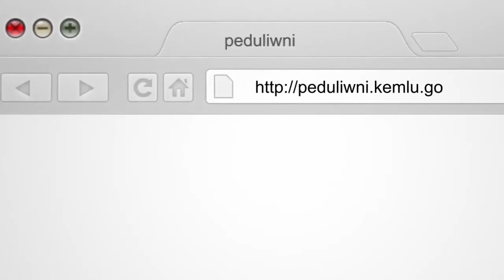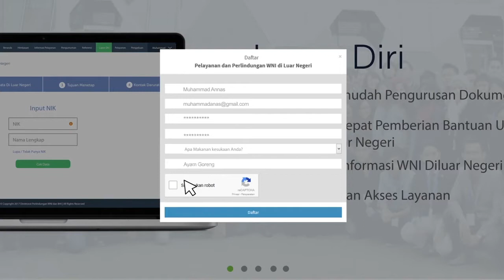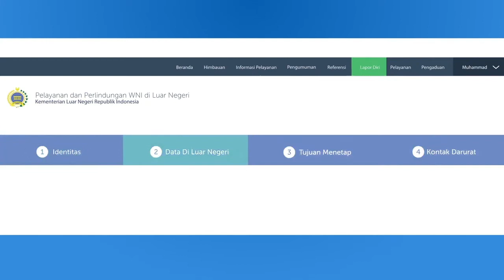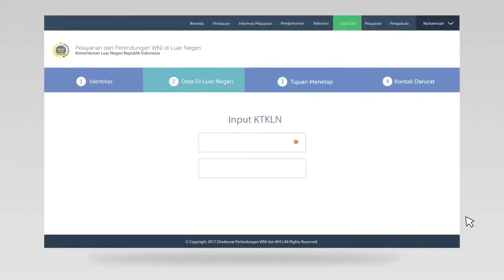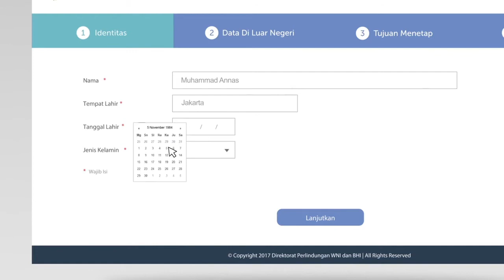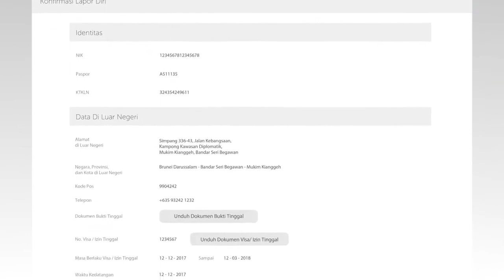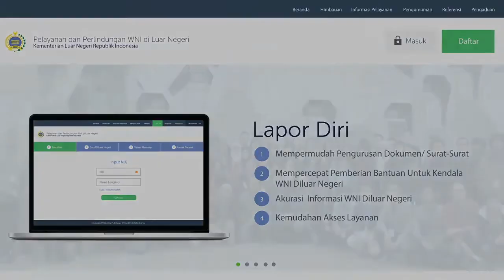Ayo Lapor Diri di Portal Peduli WNI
Apakah kamu tinggal di Slovakia lebih dari enam bulan, kuliah di Slovakia, atau bekerja di Slovakia tapi belum lapor diri di Portal Peduli WNI?

Laporkan dirimu di Portal Peduli WNI untuk mendapatkan berbagai layanan seperti legalisasi, surat keterangan, pencatatan peristiwa penting hingga pelayanan ketenagakerjaan.

Yuk tonton video ini untuk tahu caranya!!